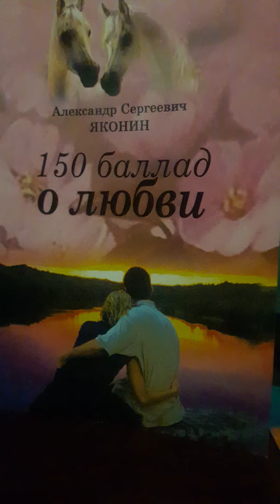Есть Любовь условная..Стих105 из сборника"150 баллад о любви" А.С.Яконина